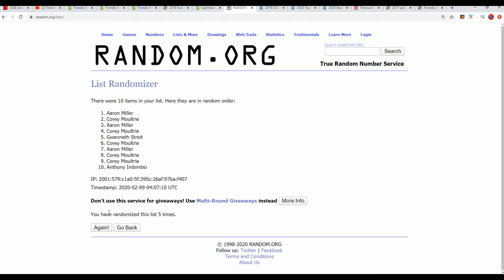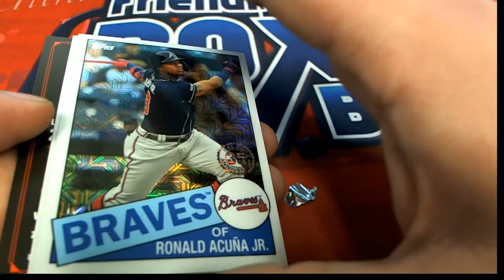2020 TOPPS SERIES 1 BASEBALL JUMBO RANDOM PACK ID 20TS1BBPYP106